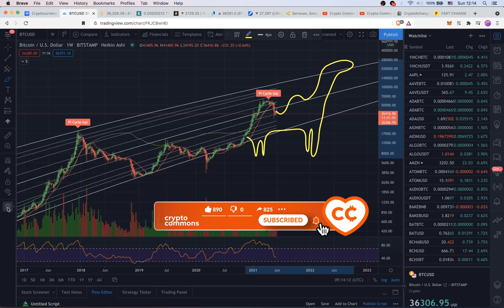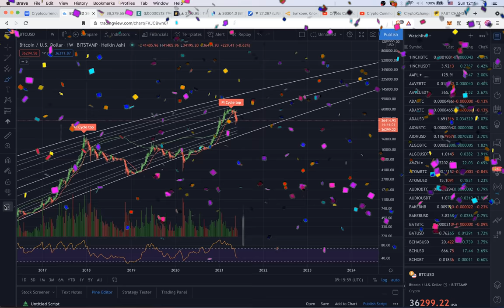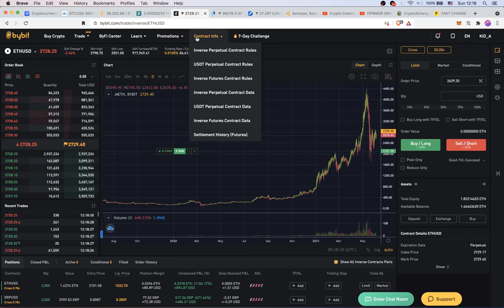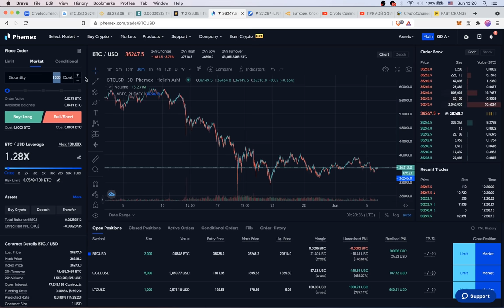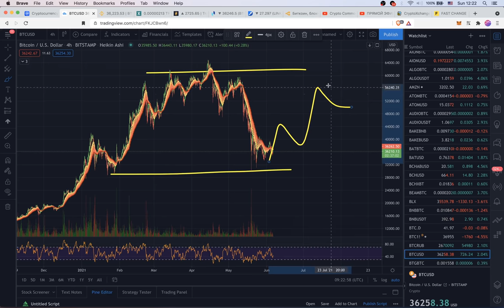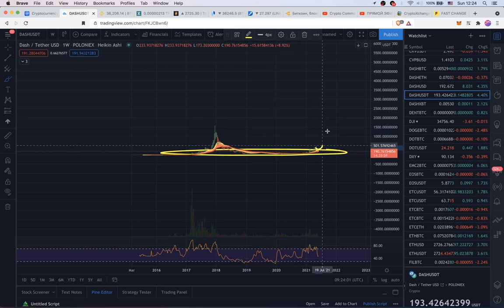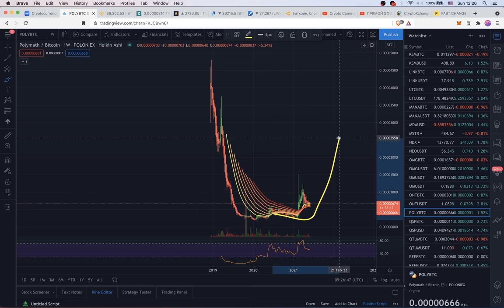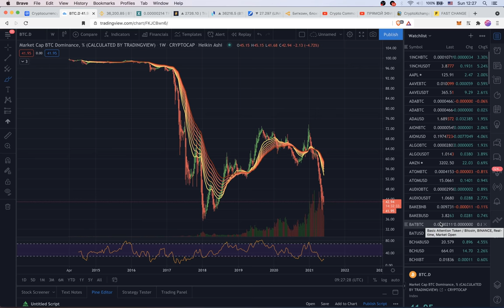БИТКОИН: ВЕРБЛЮЖИЙ РЫНОК! 🐫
(прямые направления СБЕР и ТИНЬКОФФ!!)

BTC: 1JcJgpSHbrRwgnvLeteXNfNXxLgpDuxyMP
ETH: 0xC8b0CF755bec8155D371676D77A579D7E15fd7eD
DASH: XuhZGGGezSEqnDq5ETBkiMc4ARfS6UxQAi
LTC: LfGpGJjkcrgZV12VNnQdEx79uHgeHSS8oG